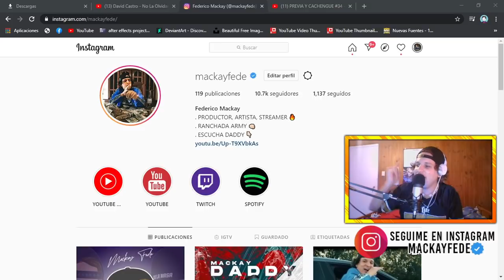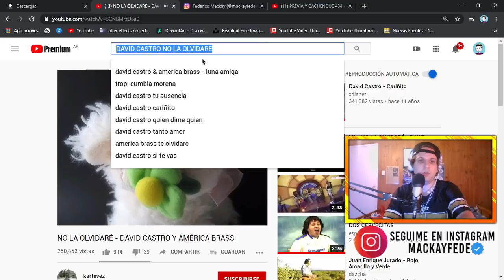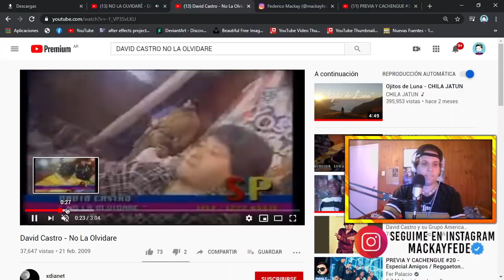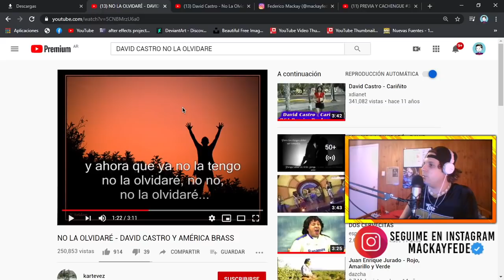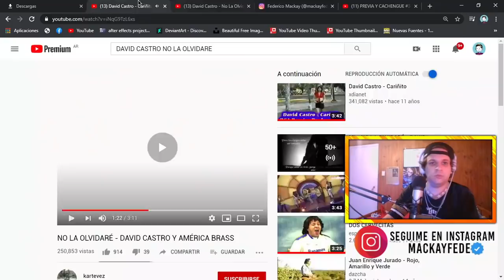NO LA OLVIDARÉ - DAVID CASTRO Y AMÉRICA BRASS 😱 | CUMBIA BOLIVIANA! 🇧🇴 | DALE QUE VAAA! 🔥